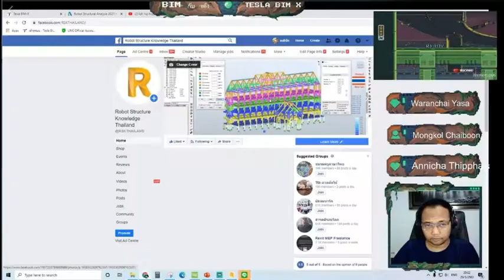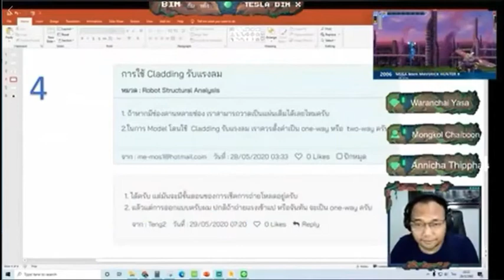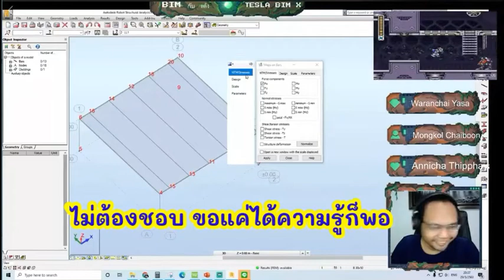Hightlight ฺBIM กับ เต้ง ตอบ 6 คำถามยอดฮิต เกี่ยวกับ Robot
Category        Education